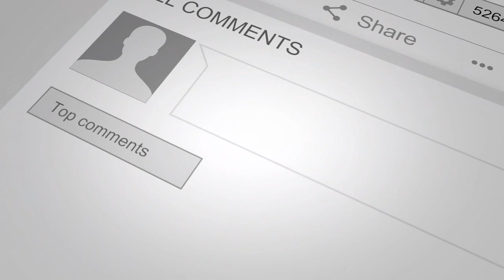Muneer.Com | How to become an expert in just 3 months! Knowledge mastery like a boss! [2018]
How do you go from novice to an expert in your field in just 3 months?

By expert I do mean more knowledgable than 99% of the population on your subject - and it is actually much simpler than you realize.
Join me in this video filmed in Dublin Ireland outside Trinity College where I reveal this simple secret to being considered an expert.

Achieve more of your potential - I upload videos weekly that entertain and teach influence, how to achieve peak performance and how the subconscious mind works.

♡ FREE VIDEO COURSE: "How to achieve more in 12 days than you have in 12 months ♡